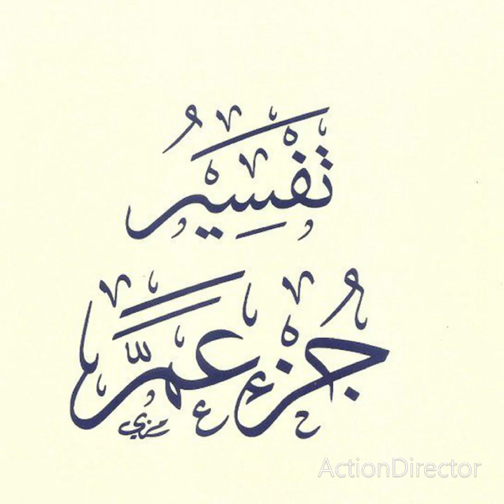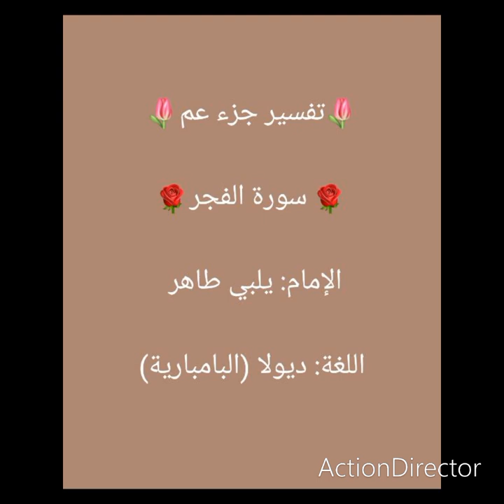🌷تفسير جزء عم🌷 سورة الفجر